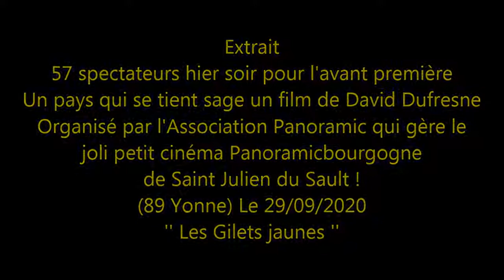Avant-première du film de David Dufrene dans l'Yonne - Gilets jaunes - Auxerre 89 Yonne -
-Avant-première du film de David Dufrene : "U-n Pays qui se tient sage" dans l'Yonne le 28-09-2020 - Gilets jaunes - Auxerre 89 Yonne -